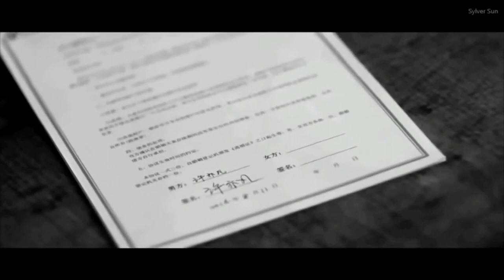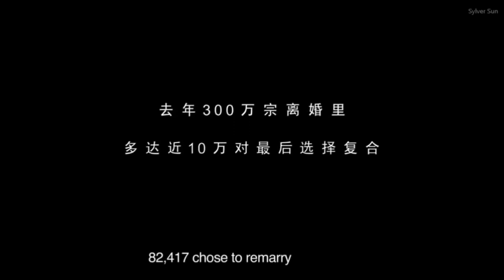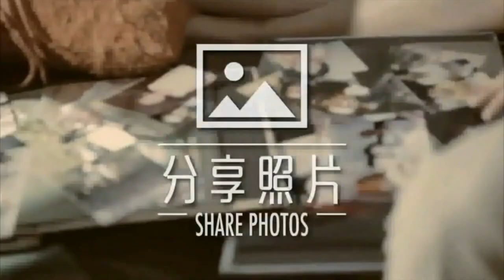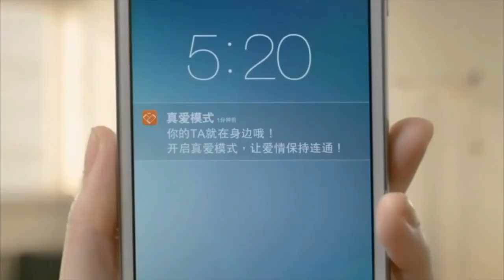SounEmot Vs. Luis Hurtado - Si Tan Solo Mis Lagrimas (SounEmot Mashup)[ALL3X TRANC3 video edit]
A wonderful masterpiece made by my Friend Louis, I complete it by this amazing emotional video which fits perfectly with the music.
support this artist , for more beautiful tracks check out his channel
SounEmot,Si Tan Solo Mis Lagrimas,(SounEmot Mashup)